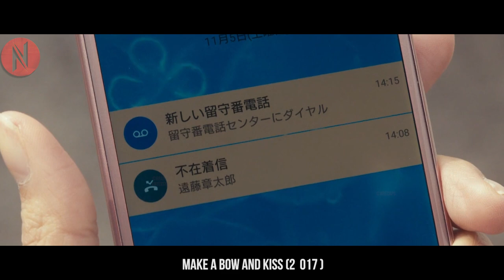A High School Archer's Journey Of Passion And Ambition